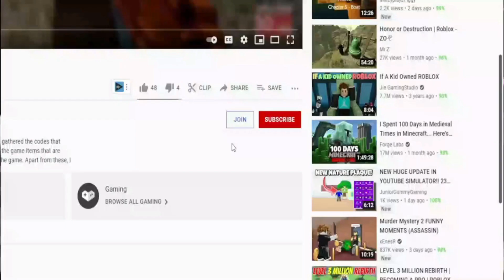(2021 SEPTEMBER) 🛹 Roblox Vans World Codes 🛹 ALL *NEW* OP EVENT CODES!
Roblox Vans World Codes. I have put together all the new secret codes of Roblox Vans World in this video. Vans World is a Roblox game where you make different moves with your skateboard and buy gifts in the game by collecting points. You can start the game with extra game money using the codes. Have a good time.